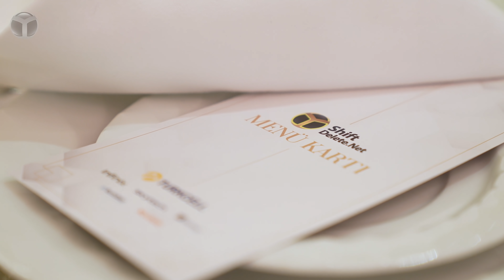Herkes buradaydı! Geleneksel SDN iftarında 300 kişi ile buluştuk!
ShiftDelete.Net olarak en güzel ve en samimi anlarımızı sizler ile paylaşmaya devam ediyoruz. Bu videomuzda ofis dışına çıktık ve tüm sevdiklerimiz ile beraber geniş bir katılımla Ramazan ayının sonuna yaklaşırken yıllardır klasikleşen geleneksel ShiftDelete.Net iftarımızı gerçekleştirdik.

Geleneksel SDN İftar Daveti’nde bir araya geldik!

Uzun yıllardan beri gerçekleştirdiğimiz ve tüm sevdiklerimizi davet ettiğimiz iftarımızı bu yıl da gerçekleştirdik. Türkiye’deki tüm teknoloji sektöründen gelenler, devlet erkanı ve YouTuber‘lara kadar birçok misafiri davet ettiğimiz iftarımızı sizler için kayıt altına aldık.

Dilerseniz en samimi anlarımızı paylaştığımız iftar videomuz ile sizleri baş başa bırakalım.

SDN Kurucusu Hakkı Alkan, iftarın açılış konuşmasında Türkiye’deki tüm teknoloji basın sektörünün, markalar düzeyindeki katılımın ve bazı milletvekilleri ve bakanların katılımı üst düzey olduğu için herkese teşekkür etti.

SDN bünyesinde bugüne kadar çalışan ve emek verenlerin katıldığı bu iftar programında, yanımızda olup bize destek veren markalara da teşekkürlerimizi bir kez daha dile getirelim. Bir sonraki Geleneksel SDN İftarı’nda görüşmek üzere.